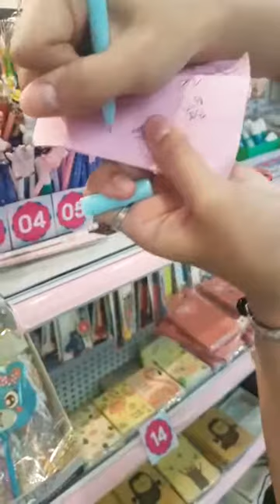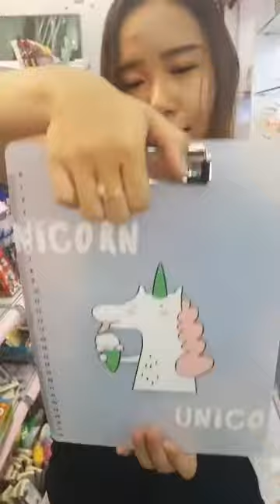[SHOP10K.VN] 🔴🔴 LIVESTREAM mặt hàng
🔴🔴 LIVESTREAM hàng mới: với những mẫu BÚT, BÓPVIẾT, GIÀYĐIMƯA, THÚBÔNG .với hình dáng PINKPANTHER, HỒNGHẠC, UNICORN đang cực HOT tại shop10k 👉👉 Xem Tất Cả

🏪🏪 164 Trần Bình Trọng, P.3, Q.5

🏪🏪 66 Đặng Văn Ngữ, P.10, Q. Phú Nhuận

🏪🏪 51 Lê Thúc Hoạch, P. Phú Thọ Hòa, Q. Tân Phú

🏪🏪 51 Hồ Hảo Hớn, P. Cô Giang, Q.1

🏪🏪 35 Trịnh Hoài Đức, khu đô thị bắc Vĩnh Hải, Vĩnh Hoà, Nha Trang

❣ ❣ Shop10k Love You All!!